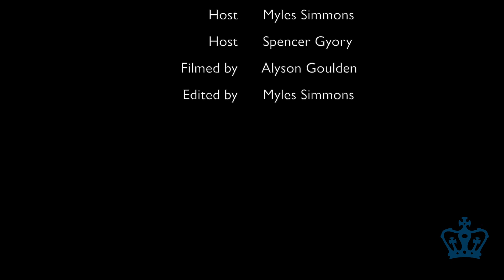In The Zone Postgame Show - Football 11/17/12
The Columbia Daily Spectator football beat writers discuss the Lions' final game of 2012, a 22-6 loss to Brown in Providence, R.I.
Filmed by Alyson Goulden and edited by Myles Simmons.

The Columbia Daily Spectator owns all rights to the footage and audio used in this video.